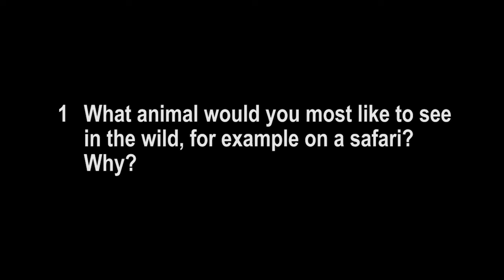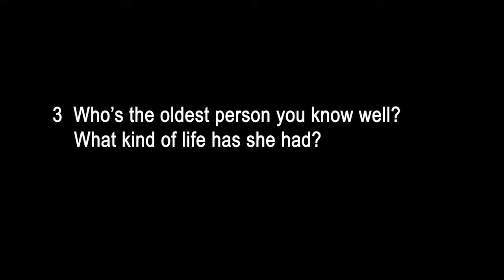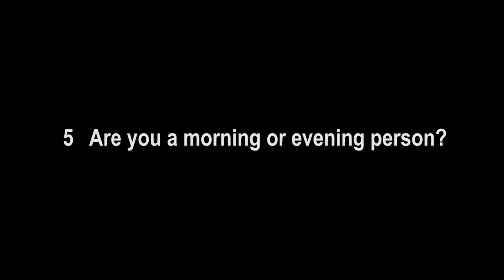AEF3e SB2 Review and Check 9&10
American English File 3rd Ed
Third Edition
Student's Book 2